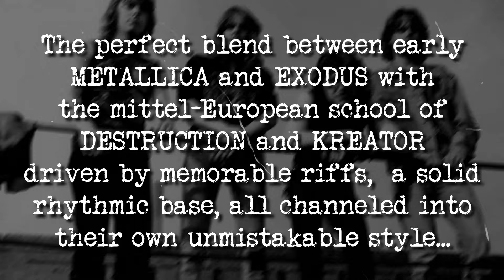CRIONIC - The land which once were | LP+CD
"...over the (funeral) moon about the fact that FOAD Records is releasing one of my favourite demos on vinyl! Truly a lost gem...
This recording kind of created their own land within a very crowded metal world at the time, an exciting epic introvert world of its own."
Fenriz / DARKTHRONE

Official reissue of one the greatest and best sounding demos in the history of '80s Danish speed thrashin' metal!

The perfect blend between early METALLICA and EXODUS with the mittel-European school of DESTRUCTION and KREATOR driven by memorable riffs,  a solid rhythmic base, all channeled into their own unmistakable style.

LP with complete demo 1986

Bonus CD with the demo +  bonus rehearsals 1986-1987 including unreleased songs.

16 page booklet with photos, lyrics, liner notes, an introduction by Fenriz and scans of the original cassette artwork.

Available on black vinyl and seablue clear vinyl!

Out in March 2024 on F.O.A.D. Records